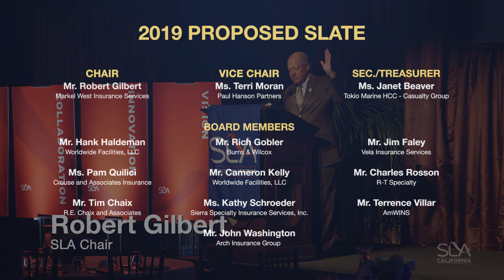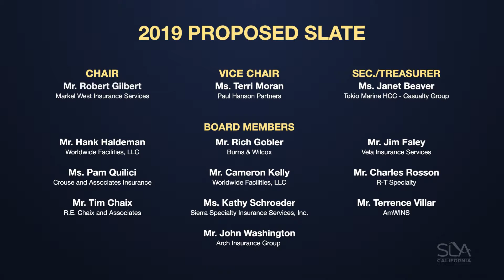2019 SF Annual Meeting - Robert Gilbert Slate/Awards